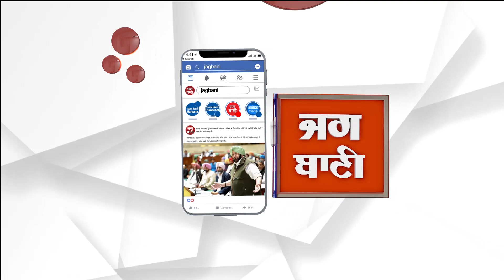ਹਰਜੋਤ ਕਮਲ ਦੇ ਹੱਕ 'ਚ ਉਰੇ 35 ਪਿੰਡਾਂ ਦੇ ਸਰਪੰਚ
ਮੋਗਾ ਤੋਂ ਸੋਨੂੰ ਸੂਦ ਦੀ ਭੈਣ ਨੂੰ ਕਾਂਗਰਸ ਵਿੱਚ ਸ਼ਾਮਿਲ ਕਰਨ ਅਤੇ ਉਸਨੂੰ ਇਸ ਸਮੇਂ ਮੌਜੂਦਾ ਕਾਂਗਰਸ  ਦੇ ਐਮਐਲਏ ਦੀ ਟਿਕਟ ਕੱਟ ਕੇ ਮਲਵਿਕਾ ਸੂਦ ਨੂੰ ਟਿਕਟ ਦੇਣ ਨੂੰ ਲੈ ਕੇ ਹਰਜੋਤ ਕਮਲ  ਦੇ ਤੇਵਰ ਬਾਗੀ ਦਿਖਾਈ ਦੇ ਰਹੇ ਹਨ। ਉਧਰ ਇਸੇ ਦੇ ਸਬੰਧ 'ਚ ਪਿੰਡਾਂ ਦੇ ਸਰਪੰਚਾਂ ਨੇ ਪ੍ਰੈਸਕਾਨਫਰੰਸ ਕੀਤੀ।ਜਿਸ 'ਚ 35 ਸਰਪੰਚ ਹਰਜੋਤ ਕਮਲ ਦੇ ਹੱਕ 'ਚ ਉੱਤਰੇ ਹਨ।